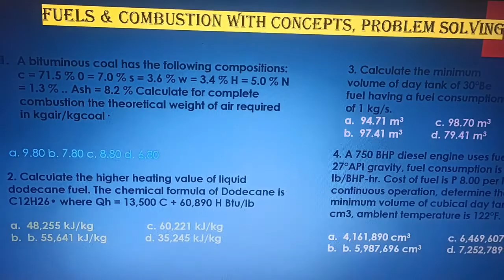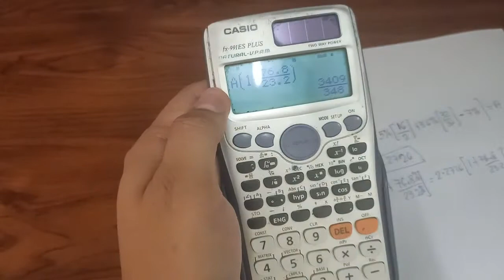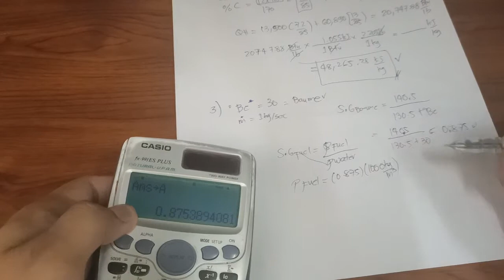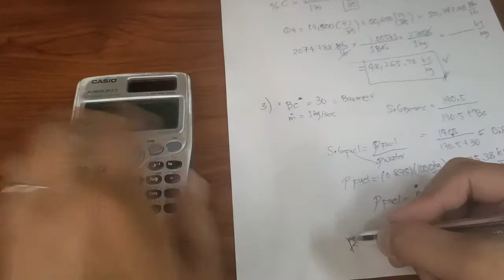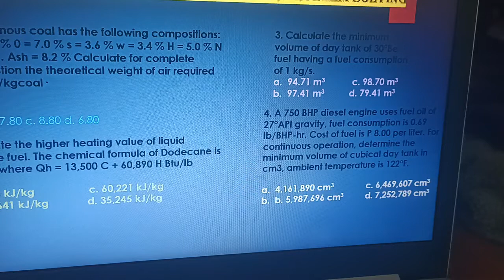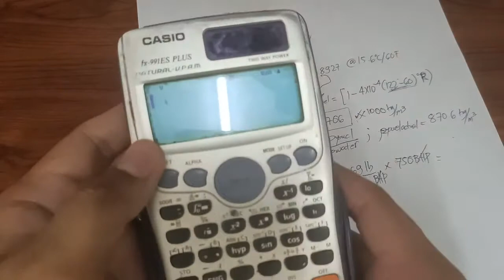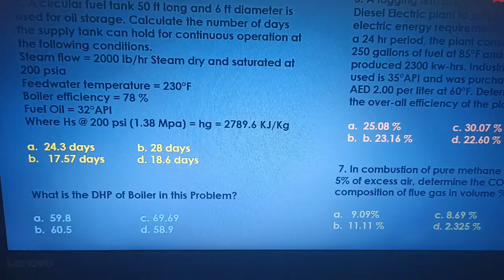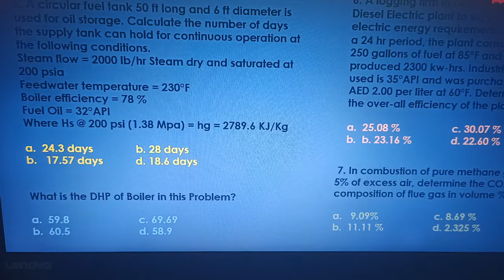Fuels and Combustion Part 3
Problem solving and Concept.